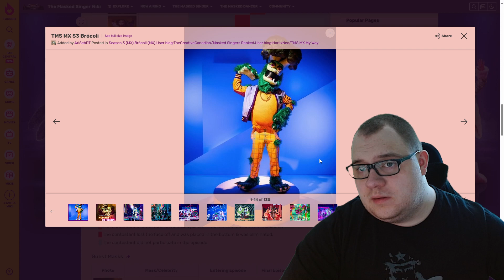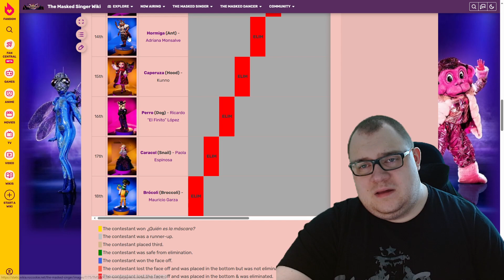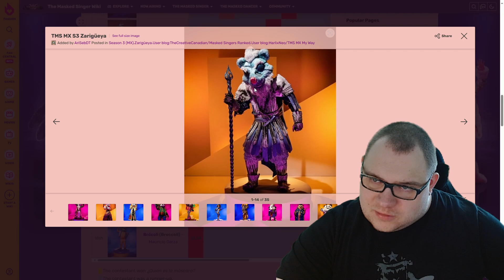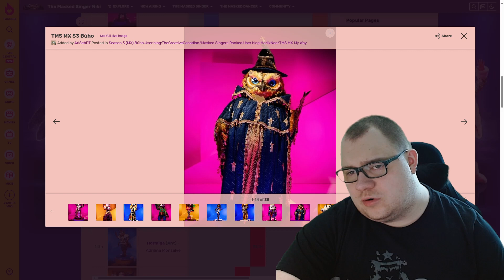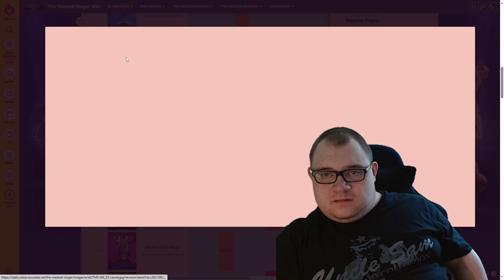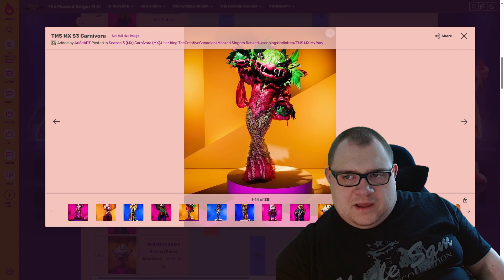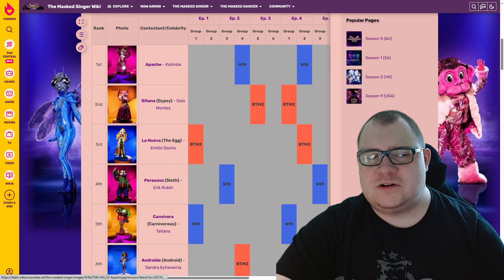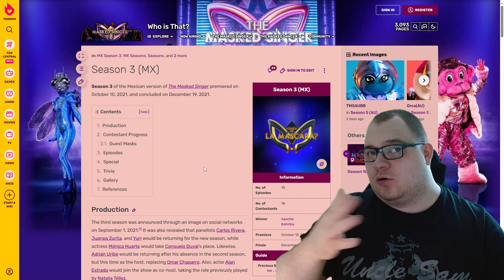Ich reagiere auf die Masken aus Mexiko (Staffel 3)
⭐️ The Masked Singer Specialvideos ⭐️

Hier gibt´s Special Videos zur beliebten deutsche Rateshow "The Masked Singer". An den Videos, die auf diesem Kanal abgespielt werden und aus der Show stammen, besitze ich kein Urheberrecht.

Welche Rankings oder besonderen Videos wünscht ihr euch noch? Ab in die Kommentare mit euren Ideen!

Anpfiff, Abpfiff, Tor! Ciao liebe TOP-Familie, und bis zum nächsten Mal! 🔝